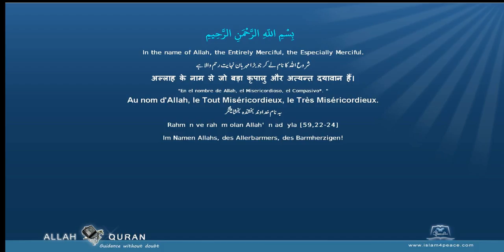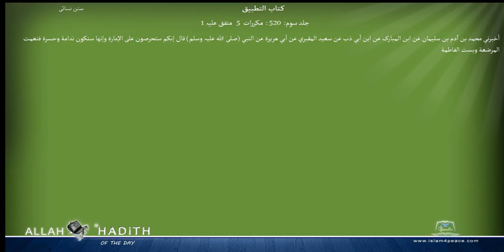Sunan an Nasai Arabic سنن النسائي039 كتاب التطبيق